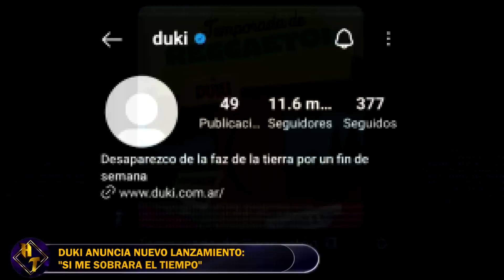APARECIÓ DUKI y ESTO ES LO QUE PASARÁ